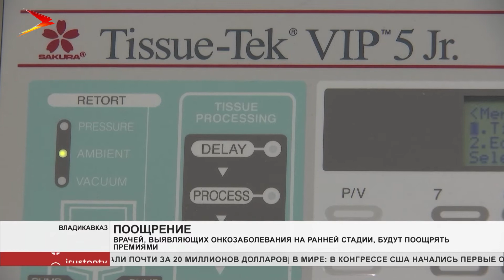Новости Осетии | 13 ноября 2019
Реализация программы «Комфортная городская среда» под контролем ОНФ. Специалисты проводят мониторинг по всей республике. В целом - нареканий нет. Однако слабые точки в некоторых районах все же выявили.

И в огонь, и в воду. Спецназ УФСИН России отмечает профессиональный праздник. Бойцы на службе даже в праздник.

Видеть мир, только по-своему. Природа лишила их зрения, но подарила безудержное желание жить и приносить пользу обществу. Сегодня Международный день слепых.
Мы рядом в:
ok.ru/irystontv